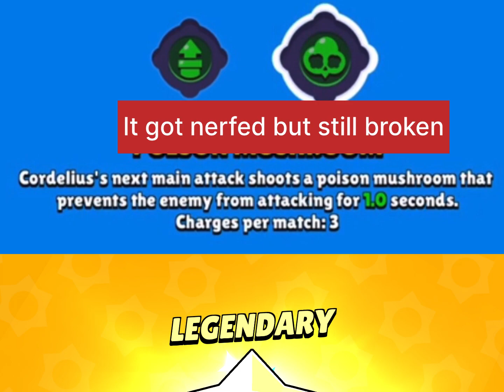Top 5 MOST BROKEN gadgets to BUY RIGHT NOW! Updated